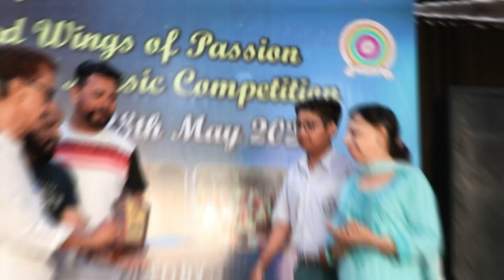WINGS OF PASSION || DAY 2 HIGHLIGHTS || JALANDHAR